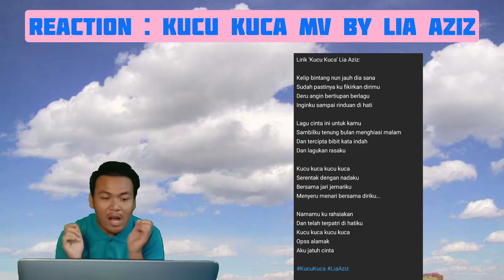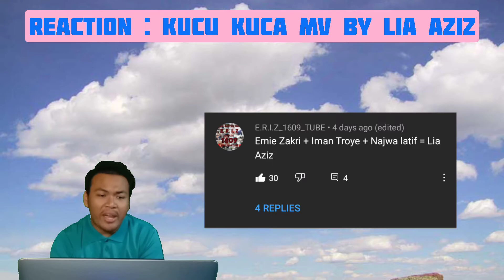AST : REACTION : KUCU KUCA MV BY LIA AZIZ